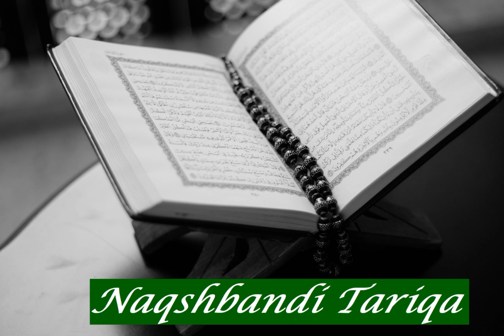Ahmad Muhammad Al Rubae: Sura 86 At Tariq